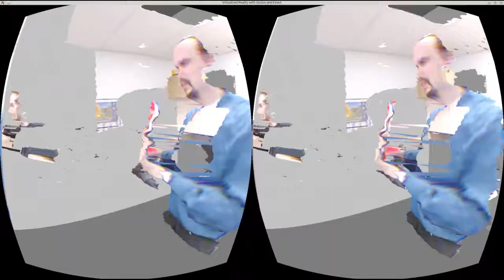Kinect + Oculus VR = Virtualized Reality!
My Master's student Shaun Bond is finishing his thesis on combining a Kinect 3D depth sensor with an Oculus VR DK2 virtual reality headset.  He did quite a bit of work to clean up and align the depth and color images from the Kinect, and aside from the narrow field of view on the Kinect it's a surprisingly high fidelity picture of reality! It's tough to convey how it works in a 2D YouTube video, but it uses threads to run at low latency and high framerate.